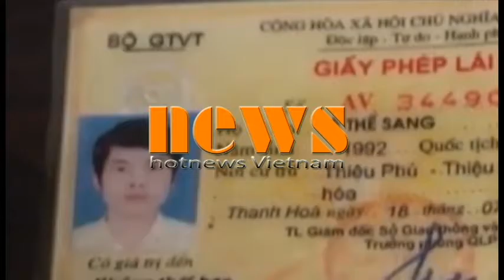Nợ tiền cá độ bóng đá về giết người cướp của